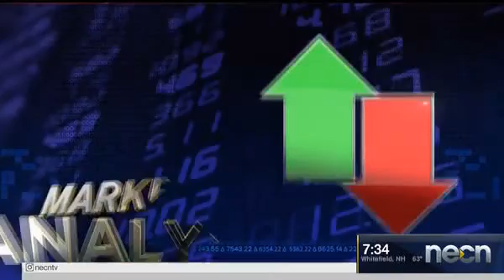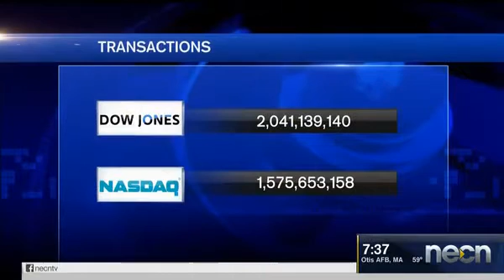Sprint, T-Mobile close to merger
Alex LaPointe, Account Executive at Adviser Investments, has Friday's Market Analysis.